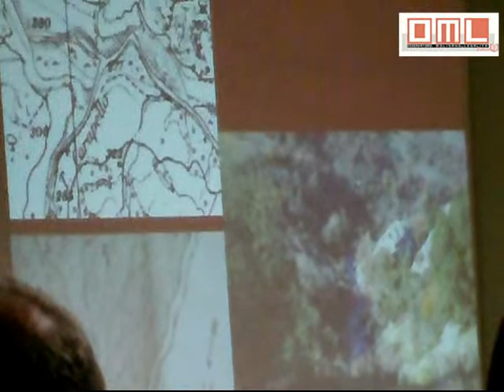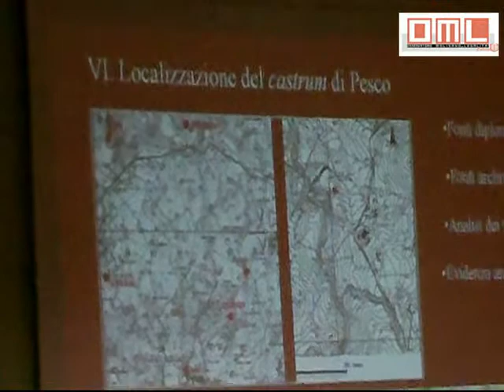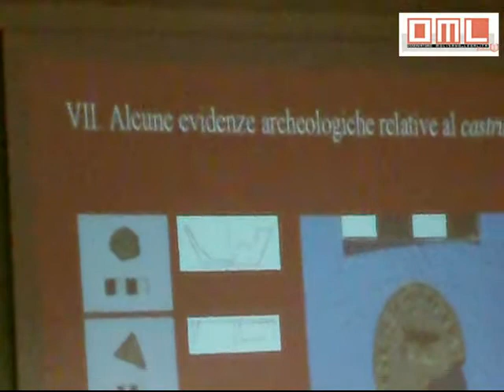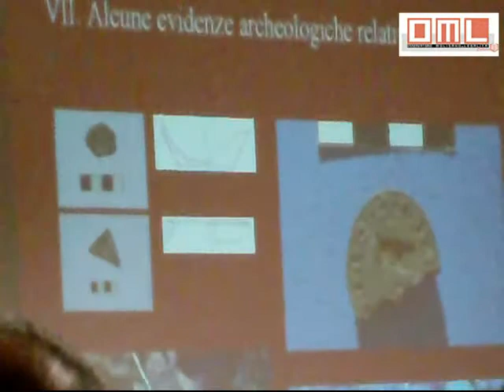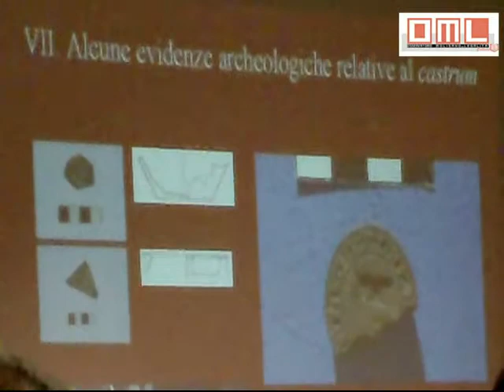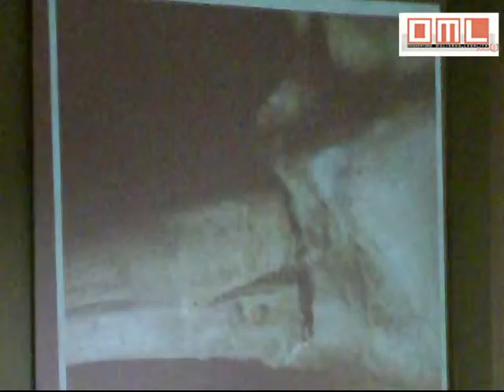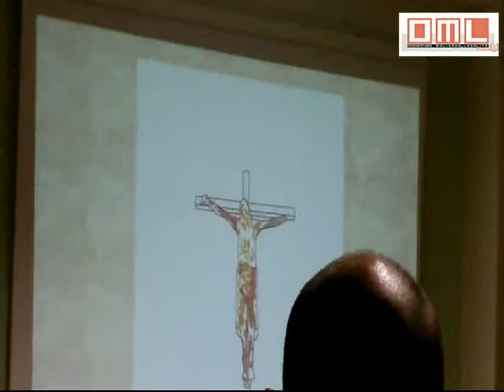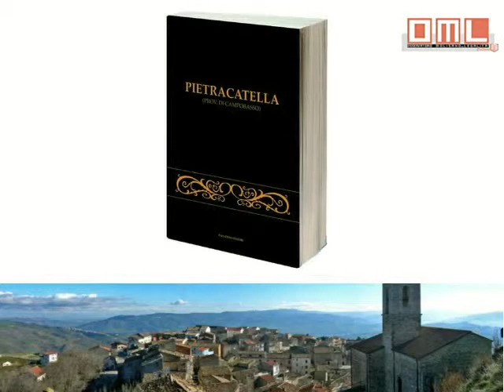"Rocca Catella" esiste ed é in provincia di...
Convegno del 30 Dicembre 2013 a Pietracatella. Interventi:
Michele Roccia -- Sull'ubicazione di Pesco, un castello normanno nella bassa valle del Carapelle;
Franco Valente -- Pietracatella, un piccolo centro nella grande storia;
Michelangelo Carozza -- L'antico Crocifisso ligneo della chiesa di San Giacomo Apostolo il Maggiore.

Giuseppe Mignogna (maitunate, sigla video)